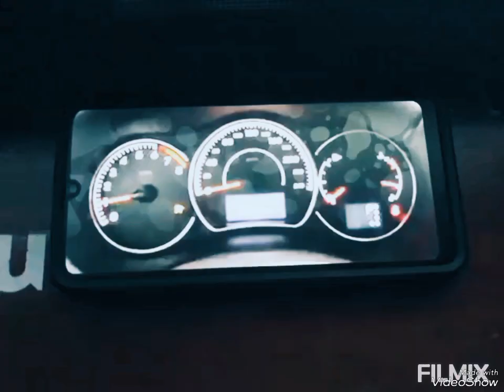2004 Chevrolet Cavalier Chime in Cat Major